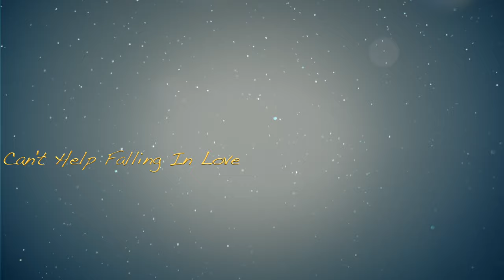Can't Help Falling In Love | Elvis Presley (cover) 4K